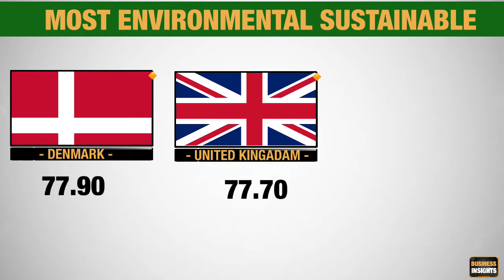India Sustainable Development | Least Sustainable County | Case Study | Business Insights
This video is about Is India Least Sustainable County ?

Environment Sustainability is one the major concern for today’s time where we are growing too with the efficient use of resources and this list our country India got the least position and this has reduced our overall ranking in the world. Is India least sustainable ?

If you want to know more than don’t miss this video.

🙋🏻‍♂️ THANKS 🙏🏻